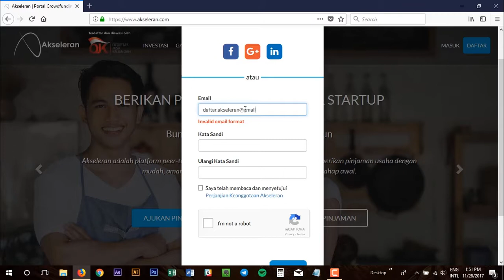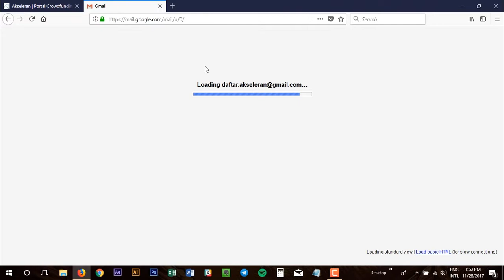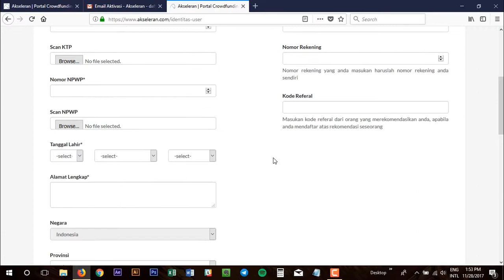Cara Mendaftar Akseleran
Ingin berinvestasi di UKM dengan Peer-to-Peer Lending Akseleran? atau ingin mencari tambahan modal usaha? Ikuti langkah-langkah di video ini untuk mendaftar di website Akseleran